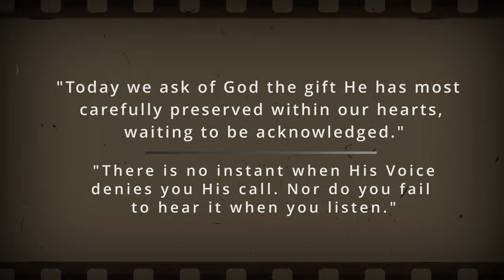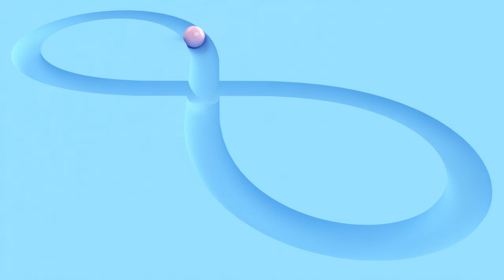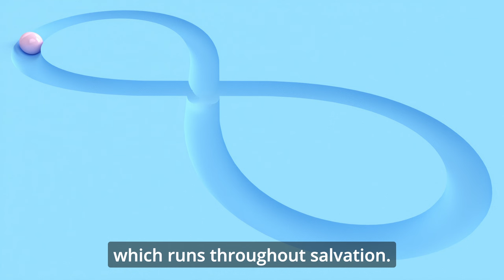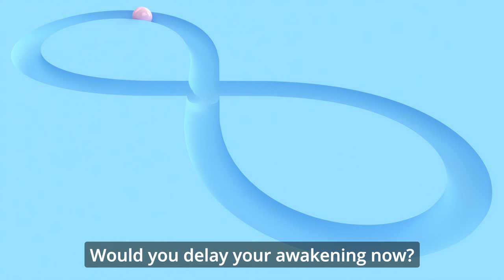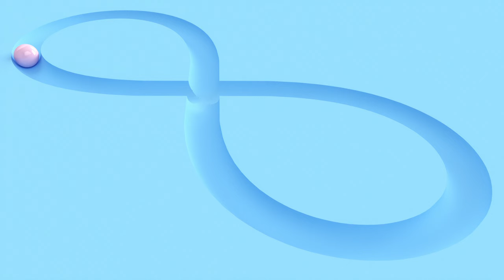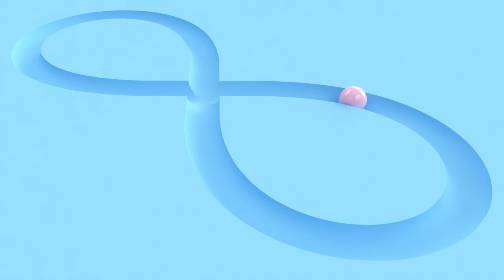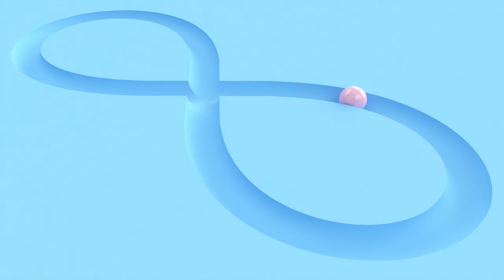We say "God is" and then we cease to speak and words become meaningless L169